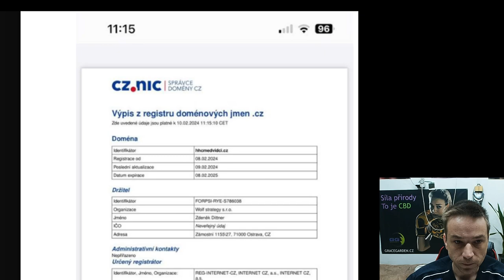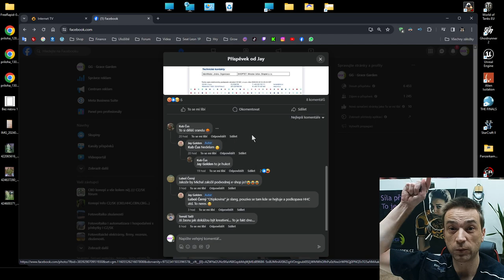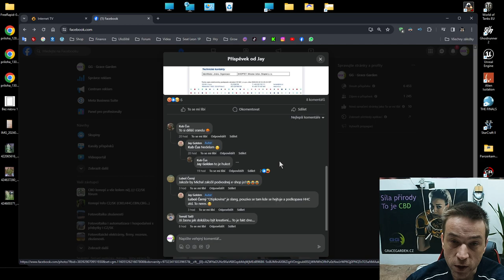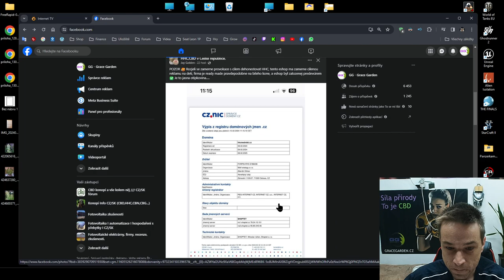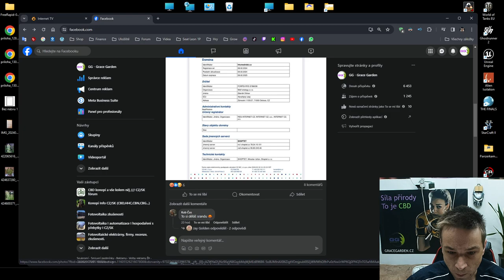HHC a Konopné Kluby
Dnes Vám ukážu jaké jsou konopné kluby, jeden pán brojí proti HHC až tak že založil před třema dnama eshop hhcmedvidci.cz cílení přímo na děti tak aby dehonestoval HHC. Co si o tom myslíte?

GRACEGARDEN.CZ - SLEVA 50% na vše - Kod: You50GG